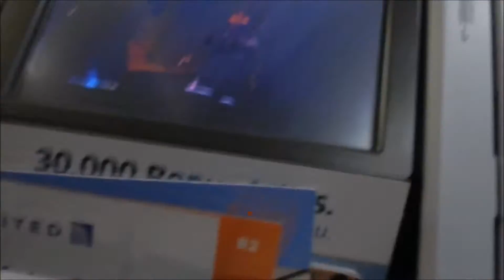Traveled 2,551 miles *VLOG*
Jessica and her family decided to go on Vacation. Where are they heading you ask? Check out this video to find out there destination.